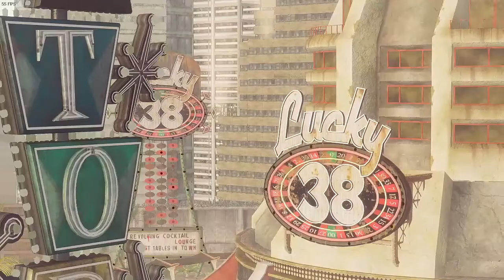Fallout: New Vegas - "Where Have You Been All My Life" - Fan Trailer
*Smooth jazz sounds*

A Fan trailer by me.

Music Obviously not by or owned by me. Check out...

Lyrics by: Hal David
Artist: Jeff Hooper